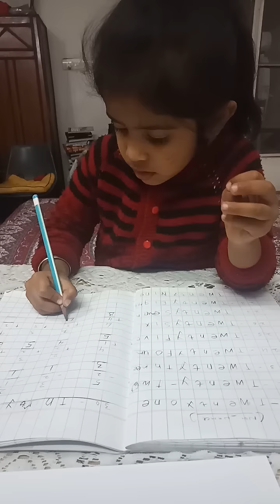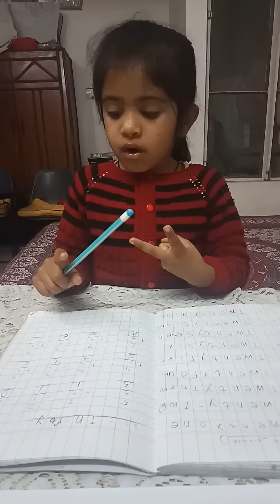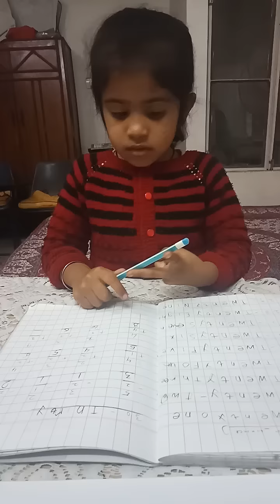Noshi is doing Home work (addition)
Jusy chill moment